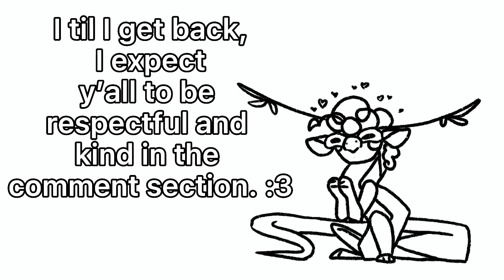ANNOUCEMENT!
Yeah just read the text on the video!
TLDR?: I’m going to be absent from reading YouTube comments for a bit, See you on six weeks!

:3